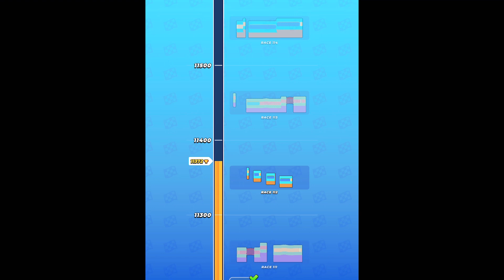Pocket champs 3d racing, there is a mountain 🏔 dragon 🐉 but I don’t have it